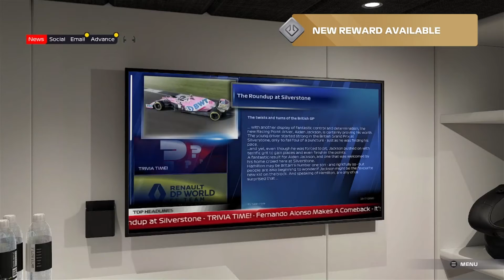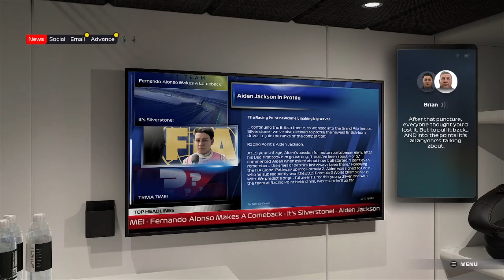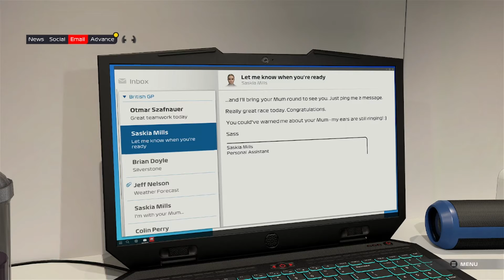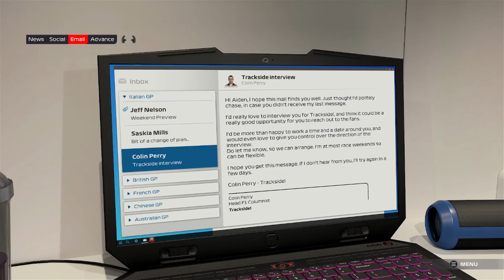Things Get Extremely Awkward In Formula One 2021 Braking Point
In F1 Braking point you assume the role of Aiden Jackson, a rising British Formula 2 star who is ascending the ranks in the hope of becoming a Formula One champion. While he does put up a good front for the cameras, outside the track, he is struggling in the transition to Formula One, competing against the best drivers in the world. Also in the story mode is Dutch veteran driver Casper Akkerman, who serves as Jackson's teammate. As a veteran Formula One driver (sharing some characteristics and traits from Kimi Räikkönen), he is more mature and experienced than Jackson. With a wave of a new generation of drivers bursting onto the Formula One scene, Akkerman is struggling to stay competitive in the twilight of his career. He is married to Zoe Akkerman, and has a daughter named Lily. Zoe is aware of the sacrifices her husband makes to stay competitive. In the 2021 season portion of the story, the player takes the role of Akkerman. Devon Butler, a character from F1 2019 during the three-race scenario, called the Formula 2 Feeder Series, returns as Jackson's rival (retaining his F1 2019 race number 71; Akkerman and Jackson use number 54 and 89 respectively). Lukas Weber, also from the three-race scenario (he used number 70), makes an offscreen appearance via e-mail (which also gives surnames to Jeff, the in-race engineer since F1 2015, and Claire, the on-site interviewer since F1 2018, as Nelson and Brodie respectively), in which he surprisingly says his favourite film in the Cars franchise is the much-criticized second movie. Whichever team the player chooses, the character Brian Doyle also makes an appearance